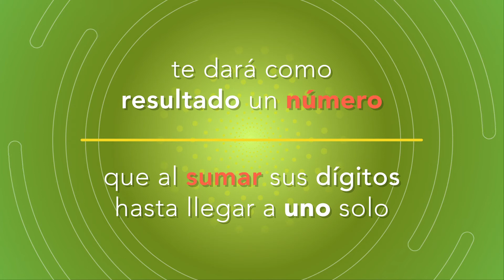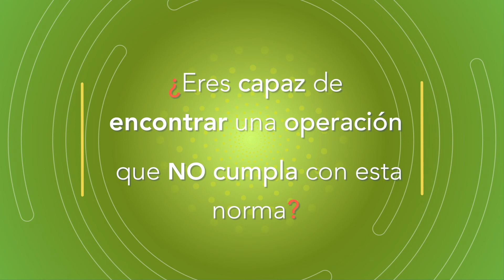La Numeroteca capítulo 6 - truco con el número 9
Hoy en LaNumeroteca te presentamos un divertido truco con el número 9.